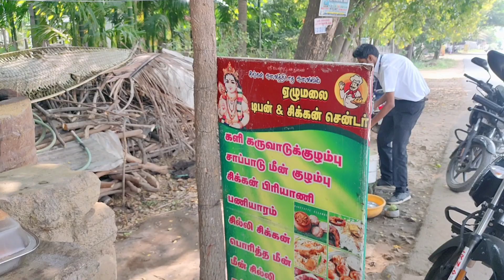natural la oru aquarium setup vanga pakkalam🤗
Fish Paradise Exotic Aquarium, Salem